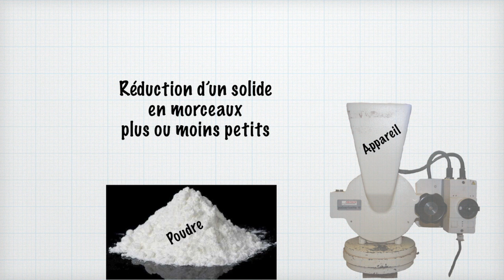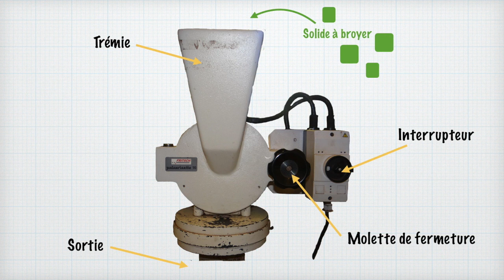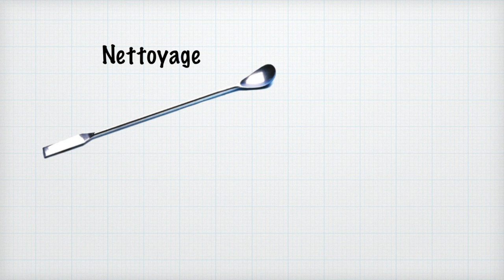Ma 35 broyeur à marteaux